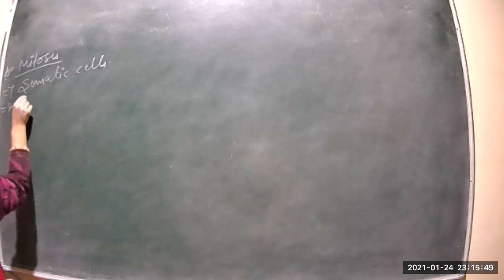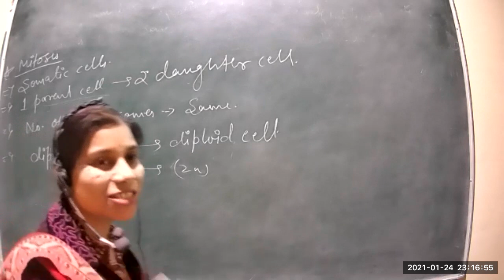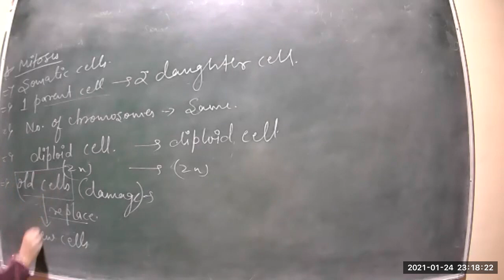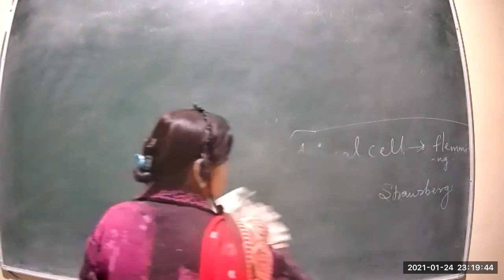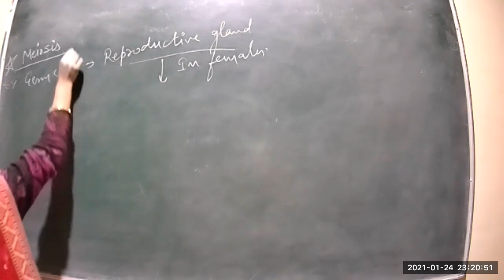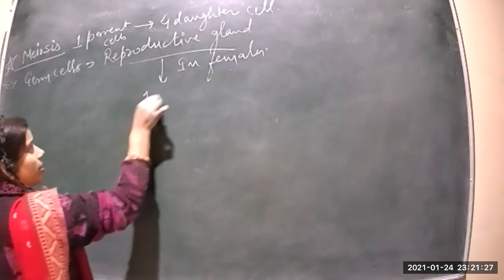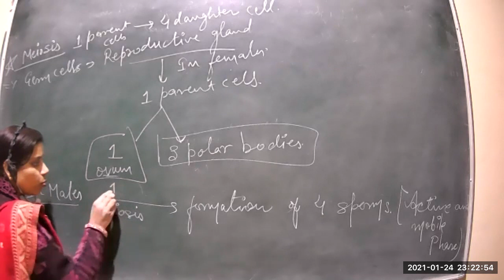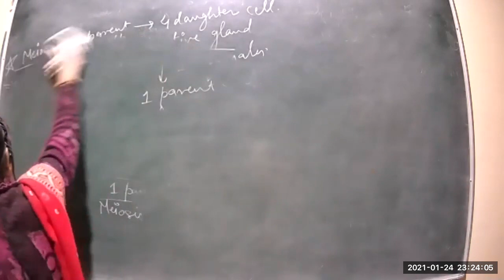Class 15 BSC 1st year Cell biology E m p2 25 01 2021